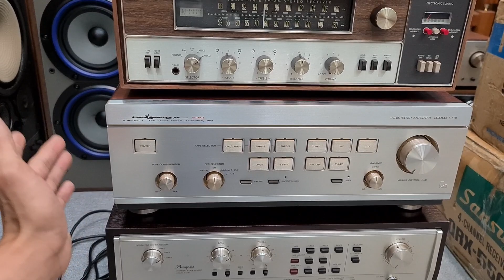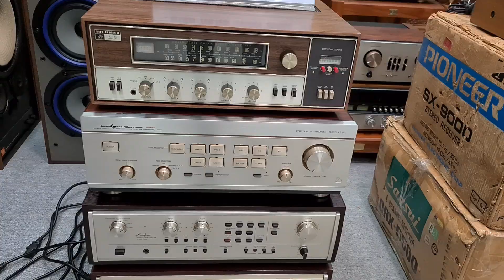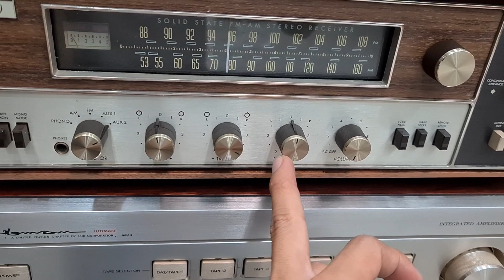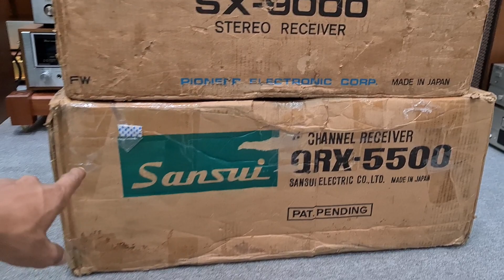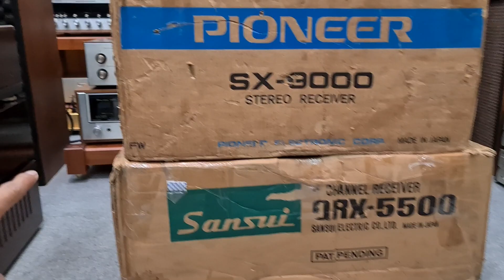Hàng Về 2021 Hàng E Chiến Về chỉ có Phê Chứ sao mà chê Đc :B :B :B :B :B🤩🤩🤩🤩🤩🤩